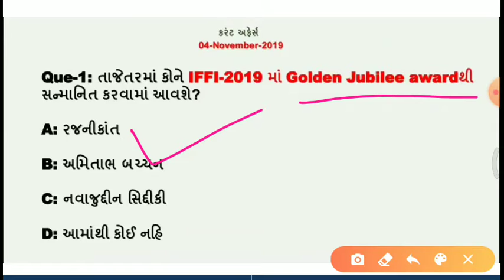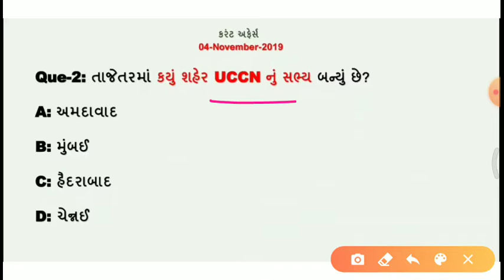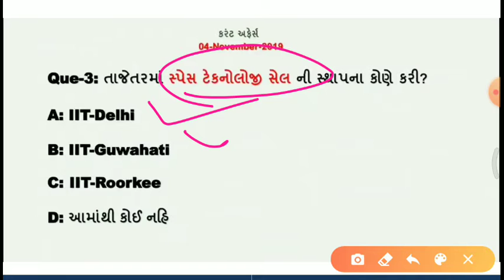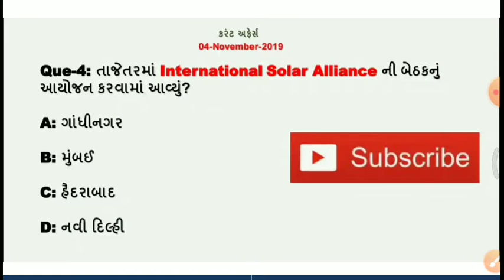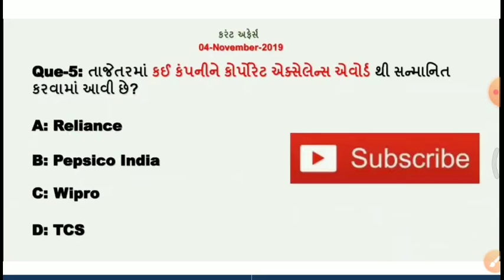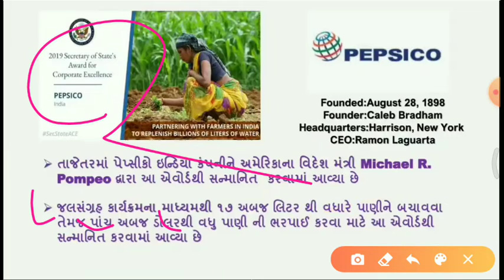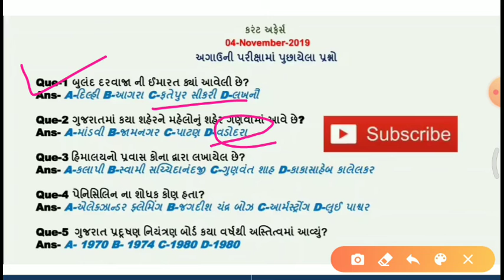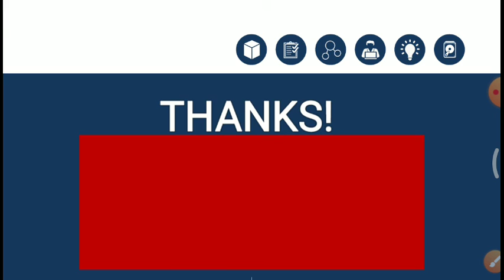Today's important Current affairs in Gujarati| 04 NOVEMBER |by Kishan Rathod| important Gk questions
નમસ્તે મિત્રો

તાજેતરમાં International Solar Alliance ની બેઠકનું આયોજન કરવામાં આવ્યું?

તાજેતરમાં કોને IFFI-2019 માં Golden Jubilee awardથી સન્માનિત કરવામાં આવશે?

તાજેતરમાં કયું શહેર UCCN નું સભ્ય બન્યું છે?

“હિમાલયનો પ્રવાસ” કોના દ્વારા લખાયેલ છે?